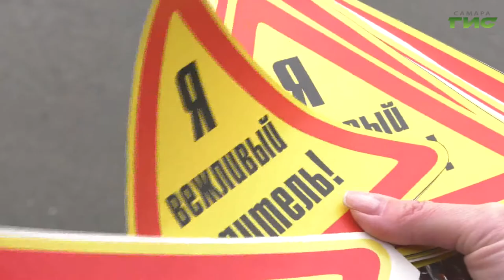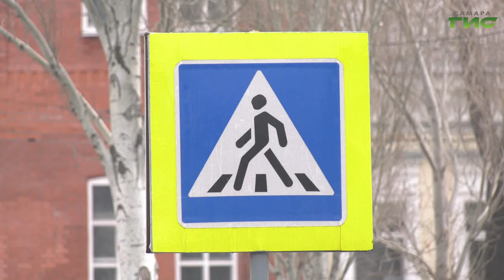Сотрудники Госавтоинспекции провели рейд "Вежливый водитель"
Пропустил пешехода — получи подарок. Сотрудники Госавтоинспекции провели рейд "Вежливый водитель". Полицейские присвоили внимательным автовладельцам особый статус. О том как его получить расскажут наши корреспонденты.